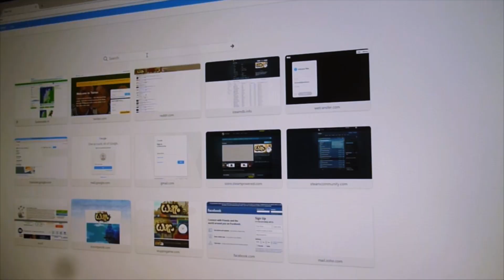Office Cave [ 2019 ] (An Indie Game Documentary)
A documentary that illustrates the life of Indie Game Developers since the Apocalypse in 2015.

--Awards & Recognition--
Winner "Best Feature Film 2019" Award
Winner "Best Short Film 2019" Award
Winner "Best Film 2019" Award
Winner "Best Jury 2019" Award
Winner "Best Award 2019" Award
Winner "Best 2019" Award
Winner "Best Winner 2019" Award
Winner "2019" Award
Winner "\o/" Award
Winner "¯\_(ツ)_/¯" Award
Winner "(  ͡° ͜ ʖ   ͡° )" Award

is free
pls
Hello I am lars. I like making games🎮 and animations and videos📹 and music🎵.